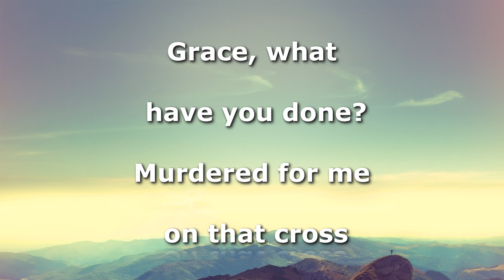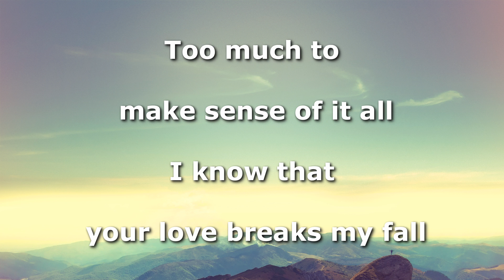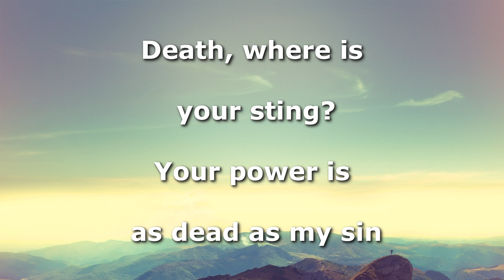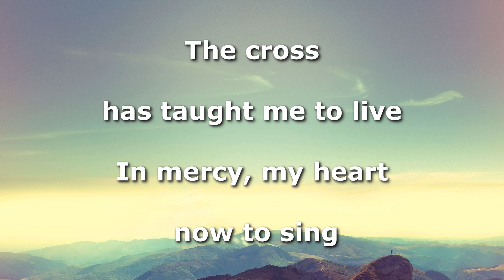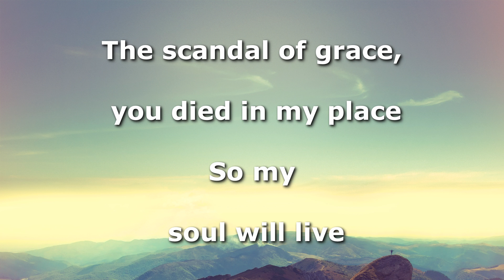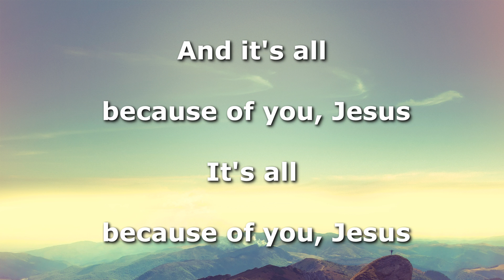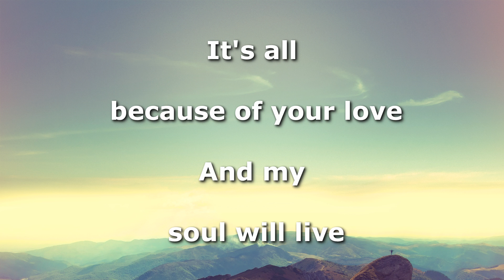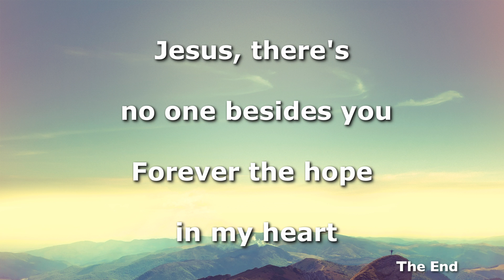Scandal of Grace Instrumental